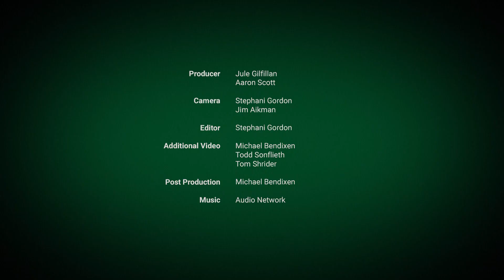Oregon Olives | Oregon Field Guide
It took a small but intrepid group of farmers to show that Oregon could be a center for grape growing and wine production. Now another small group is trying to prove the case for olive oil production. Enter Javier Fernandez-Salvador. The OSU berry and tree fruit expert is spearheading the research to find the right olive tree cultivar and growing regime to make it viable in the Willamette Valley.

The Olea project is a collaboration between Oregon State University (OSU) Extension’s Mid-Valley Small Farms Program and local olive growers.